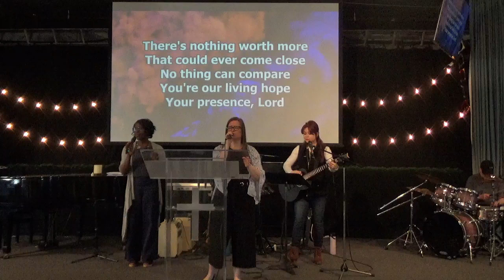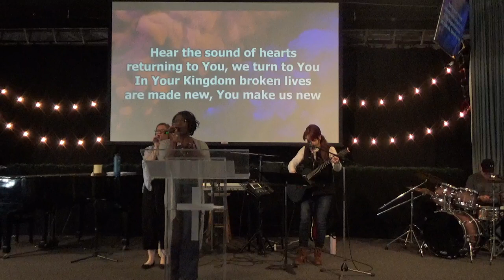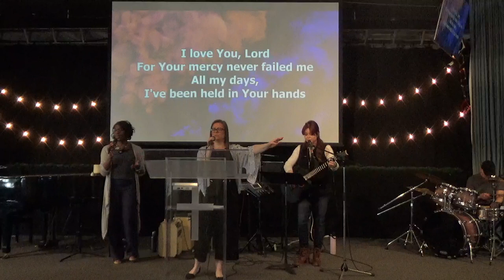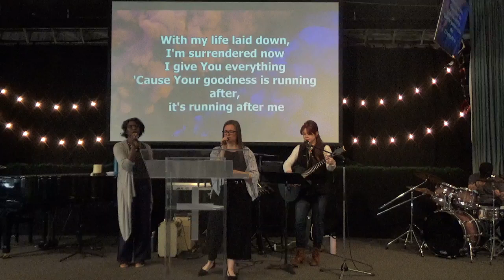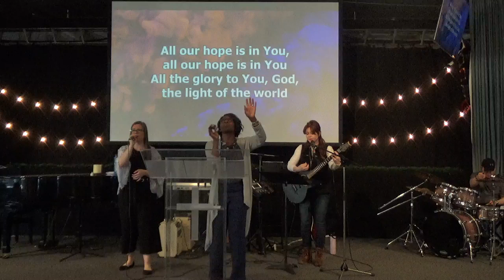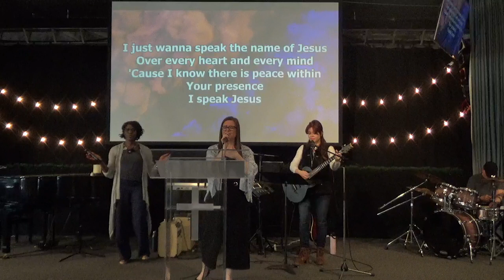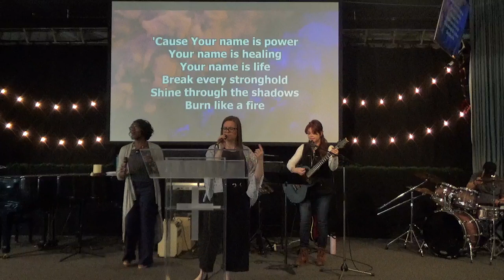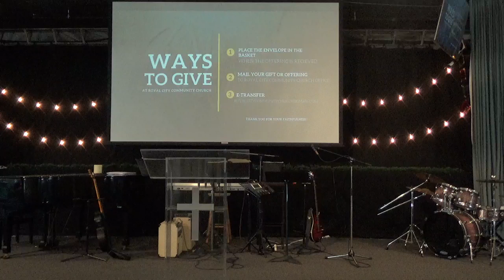Intimate fellowship with Holy Spirit part2 | 3-17-2024